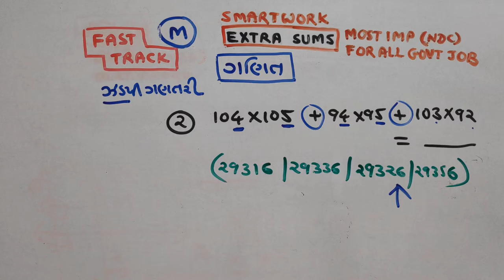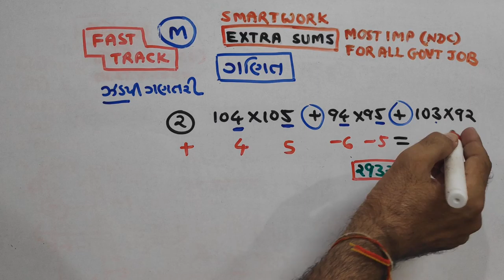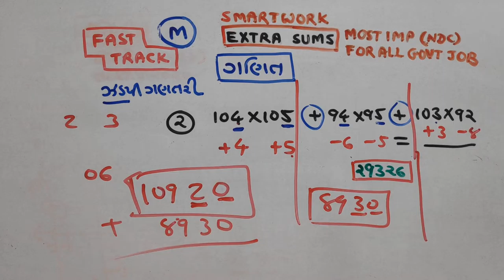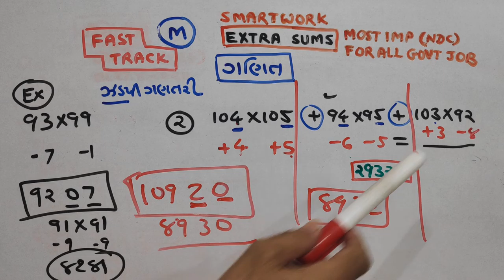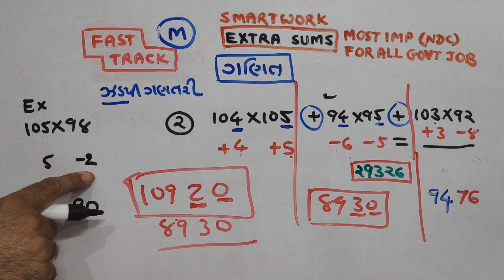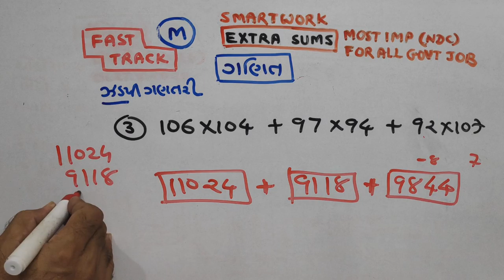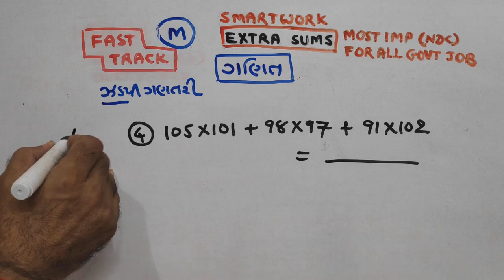આવડા મોટા ગુણાકાર સાવ મોઢે? |MATHS | FAST TRICK | FAST CALCULATION |JAYESH VAGHELA |NDC|SMART WORK